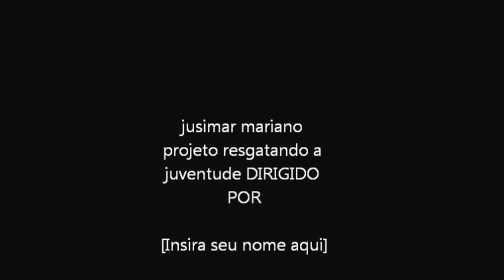Meu Filme jusimar dem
Descrição cabaré Leonardo luan Santana zé xuxa broque luca anitta